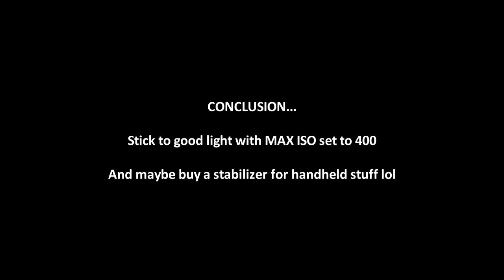GoPro HERO4 Silver Low Light Video HD Protune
GoPro HERO4 Silver Low Light Video HD Protune. Took my new GoPro Hero 4 Silver to the shops to get some low light video footage, all filmed in 1080 HD 25fps, Protune Mode, Auto White Balance and Max ISO at 1600. Got to be honest and say the low light sucks but at the end of the video I apply a bit of NEAT denoiser to the footage and it cleans up well. All of this was filmed handheld so it's not very stable lol had my hands out the window of the car getting different shots.